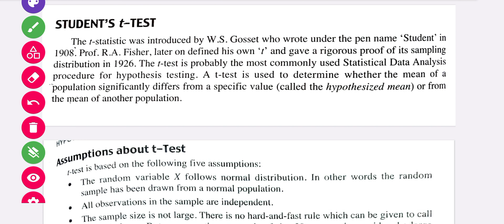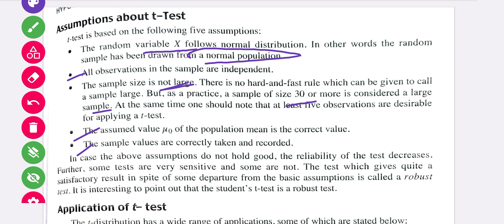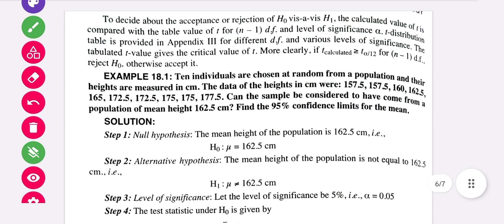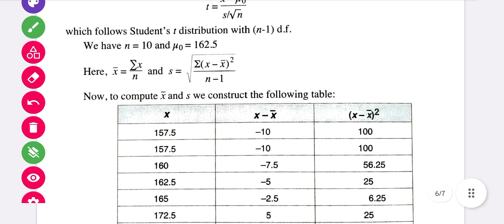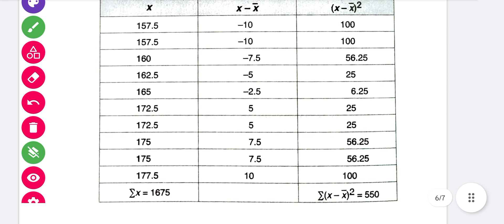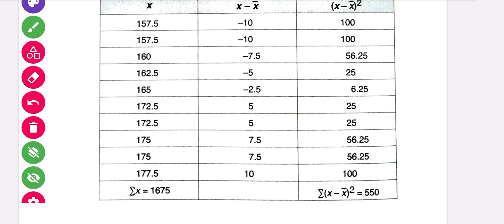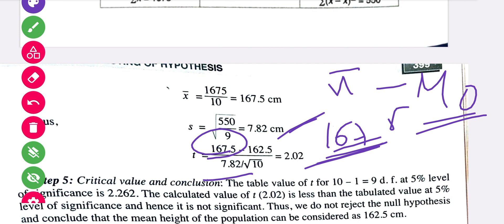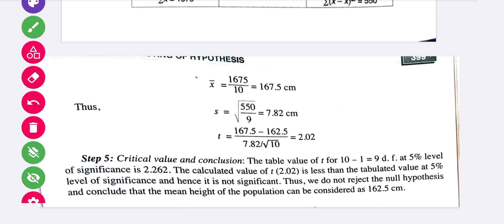Student's t Test || B.Sc 1st semester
core paper-1:-

Ecology, Autecology and Synecology, Ecological Pyramids, Types of Ecosystem, Food Chain, food Wed, linear and Y-Shaped Model Food Chain, Detritus and grazing food chain, energy flows through the ecosystem, Biogeochemical cycle, nitrogen cycle, Ecology in wildlife conservation and management, laws of limiting factors, Physical factors, light and temperature, population, population density, population Attributes, Natality, Mortality, Age Ratio, Sex ration, Survivorship Curves, Life Tables, Dispersal and Dispersion Exponential and Logistic Growth, population Regulation, Density Dependant and density independent factors, Population Interaction, Gause's principle with laboratory experiment and field experiment, Ecological succession , climax community , community,
Species Richness
Community structure
community diversity
community Periodicity
community Stratification
vertical Stratification
horizontal Stratification
Ecotone and Edge effect
Ecological Niche
interspecific Interaction
community productivity
Biotic stability
biometry
Graphical representation of Data
frequency polygon
Histogram
Measurement of Central Tendency
arithmetic mean
median
mode
standard deviation
range
mean deviation
Quartile deviation
chi-square goodness of fit test
t-test